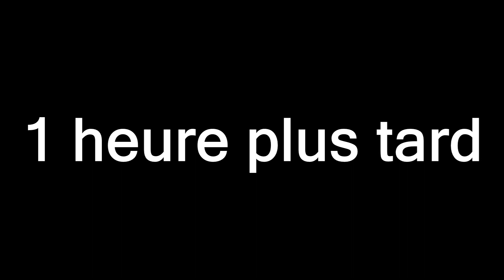FS17 RÔLE PLAY LA FERME DU GRAND PERE EPISODE 5 L'OUVRIER FAIT QUE DES CONNERIES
mon skype: le fermier normand